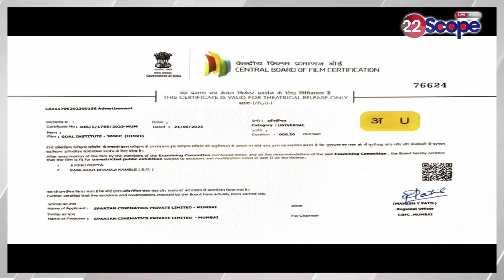Anupama Singh के पक्ष में निकाली गई बाइक रैली, रैली में हजारों लोग हुए शामिल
Bike rally taken out in favor of Anupama Singh, thousands of people participated in the rally
अनुपमा सिंह के पक्ष में निकाली गई बाइक रैली, रैली में हजारों लोग हुए शामिल
About Channel:
22Scope is a leading digital media platform of Jharkhand & Bihar. We are highly reliable and most trusted for political news, sports news, educational news, etc.

22Scope Live TV | 22 Scope | Hindi News | 22 Scope लाइव

CHANNEL AVAILABLE
JIO TV SETTOP BOX Channel No - 1475
VI
ROCK TV